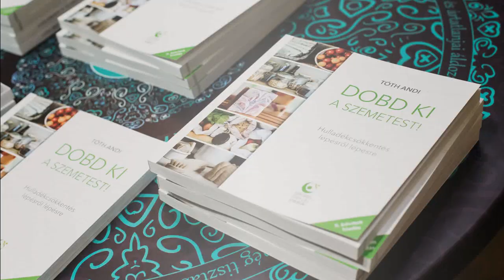10 tipp, hogy környezetbarát / zero waste kerted legyen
Szerintetek mitől lesz hulladékmentes, azaz zero waste egy kert? 😊🌳
Nem csak a házunkon belül, de azon kívül is nagyon törekszem arra, hogy minél kevesebb szemetet/hulladékot termeljek. Összeszedtem nektek 10 olyan ötletet, amire én mindig figyelek a kertünk alakításánál és karbantartásánál, de természetesen az ötletek sora szinte végtelen, és többségük bele sem került a legújabb videóba.

Videó tartalomjegyzéke:
0:00 - Köszöntelek Benneteket hulladékmentes otthonomban
0:47 - Termessz fűszernövényeket!
1:13 - Preferáld a használt dolgokat!
2:00 - Használd sokáig!
2:28 - Nézz szét otthon!
3:00 - Keresd a természetes megoldásokat!
3:20 - Támogasd a kert élővilágát!
3:53 - Komposztálj!
5:10 - Kérj kölcsön!
5:48 - Szaporíts növényeket!
6:15 - Gyűjtsd az esővizet!
6:30 - Elbúcsúzom egy időre. Ne felejts el feliratkozni! ;)

A Mushroom Baby! cserepeit ajándékba kaptam, ha nektek is megtetszett, akkor itt találjátok:

Ismerjetek meg! 🔽